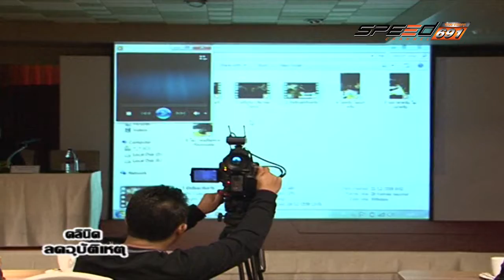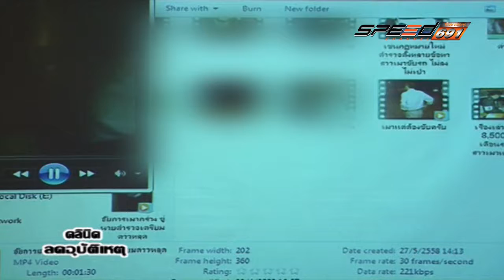คลินิกลดอุบัติเหตุ T235 OA 11 01 60 B2